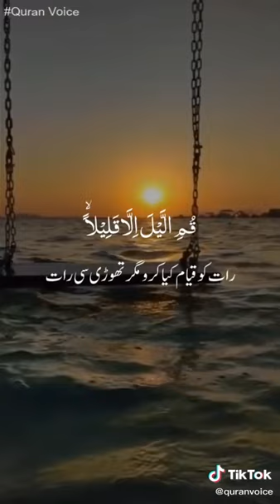Surah Muzzamil Beautiful Lyrics